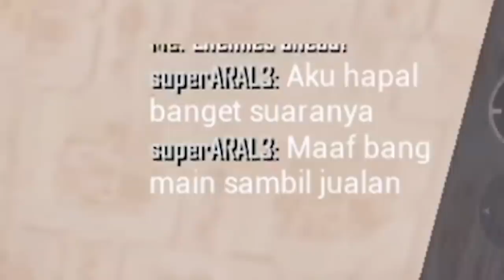RASANYA DIKEPUNG SQUADNYA SULTAN!! PUCAT SAMPE HABIS PELURU!! | PUBG MOBILE